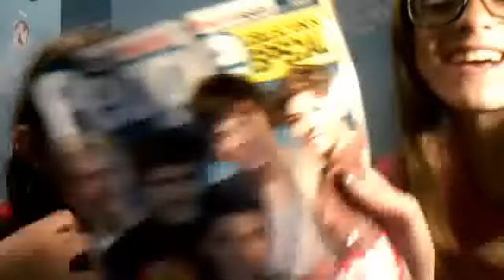one direction infection